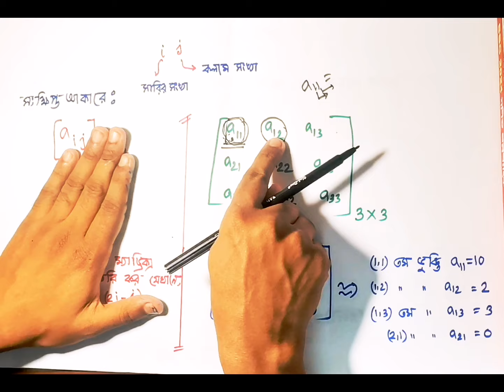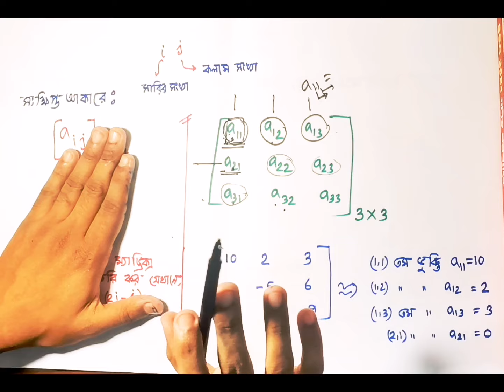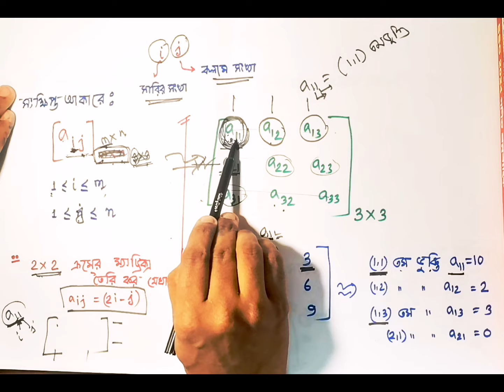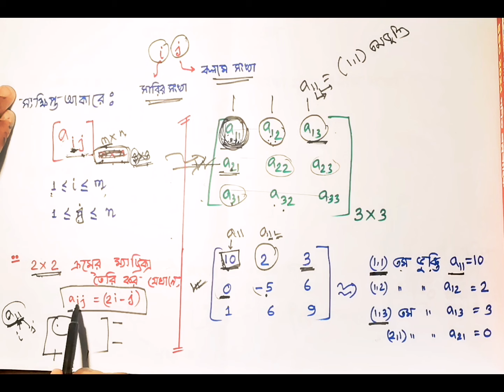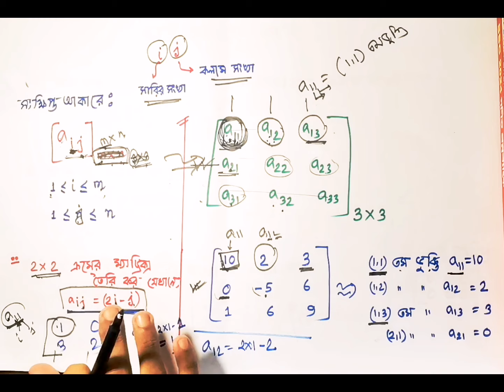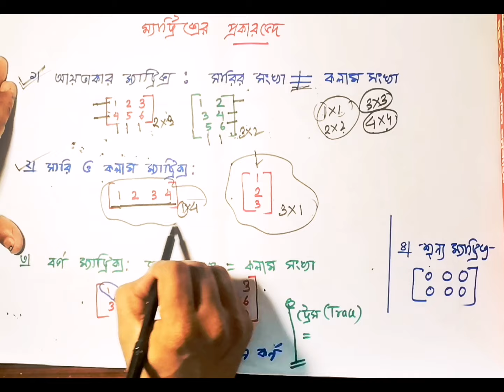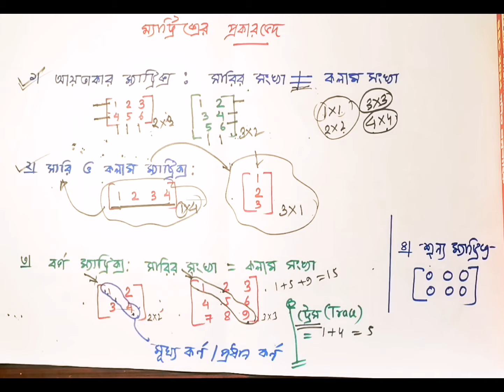পর্ব-১ || ম্যাট্রিক্স ও নির্ণায়ক || অধ্যায় ১ || HSC Higher Math || Matrix & Determinant